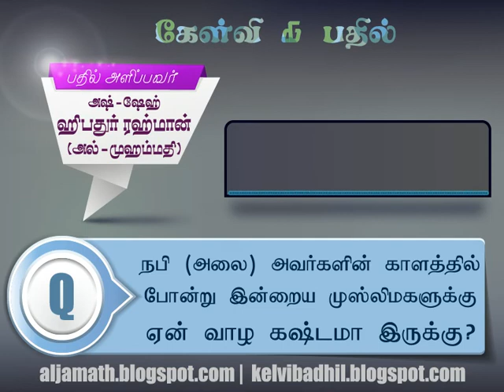கேள்வி : நபியின் காலத்தில் போன்று என் இன்றைய முஸ்லிம்களுக்கு வாழ முடியவில்லை?